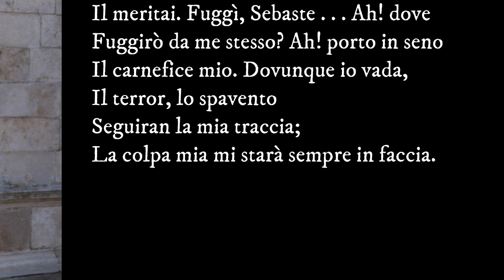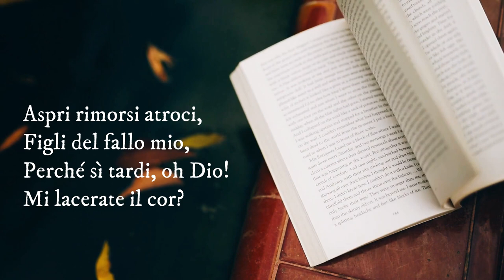Mozart: Così dunque tradisci … Aspri rimorsi atroci, recitative and aria ,K. 432 – Krisztián Cser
Orchestra: Dohnányi Orchestra Budafok
Conductor: Gábor Hollerung
Soloist (bass): Krisztián Cser
Recorded at Müpa, Budapest
2020

Così dunque tradisci,
Disleal principessa . . . Ah, folle! ed io
Son d'accusarla ardito!
Si lagna un traditor d'esser tradito!
Il meritai. Fuggì, Sebaste . . . Ah! dove
Fuggirò da me stesso? Ah! porto in seno
Il carnefice mio. Dovunque io vada,
Il terror, lo spavento
Seguiran la mia traccia;
La colpa mia mi starà sempre in faccia.

Aspri rimorsi atroci,
Figli del fallo mio,
Perché sì tardi, oh Dio!
Mi lacerate il cor?

Perché, funeste voci
Ch'or mi sgridate appresso,
Perché v'ascolto adesso,
Né v'ascoltai fin or?

This stunning concert aria, written to the Metastasio libretto "Temistocle" is one of Mozart's most exciting compositions. The recitative alone is as dramatic as many arias, and the aria itself makes huge demands on the singer's vocal abilities as well.

The recitative starts furiously, as Sebaste reproaches the woman who has betrayed him, and then sinks into bitterly remorseful reflections on his own treachery. The aria has a pounding, driving energy as Sebaste is tormented by the remorse that he had not felt before. The vocal line moves in huge leaps, and the orchestral lines are almost frenzied.

The aria ends not with a bang but with a groan, as the voice and orchestra seem to sink back in despair. The bass or bass-baritone who can manage the entire range and dramatic expression can make this scene unforgettable.

"Thus you have betrayed me, unfaithful princess! Ah, madness, and I dared to accuse her. A traitor complains of being betrayed. I deserved it. Flee, Sebaste, flee. Ah, where, where will I flee from myself. Ah, I carry in my own heart my executioner. Wherever I go, terror and horror will follow in my tracks. My guilt will always be before my eyes." Aria: "Bitter, atrocious remorse, the offspring of my crime, why so late, o God, do you tear my heart? Why, terrible voices, that now cry out to me, why do I hear you now, and not listened to you before?"